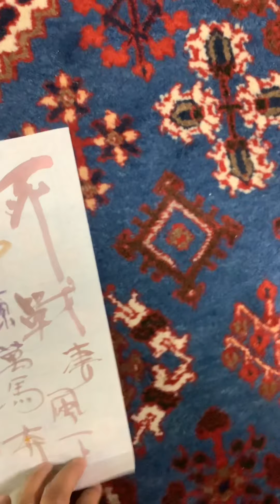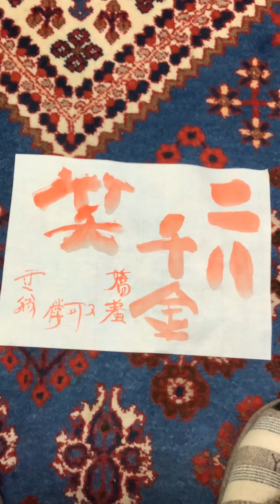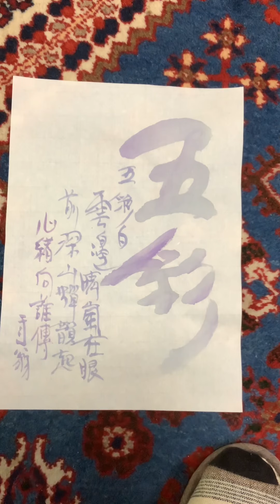石野容三の芸術。第66回。漢詩と書。